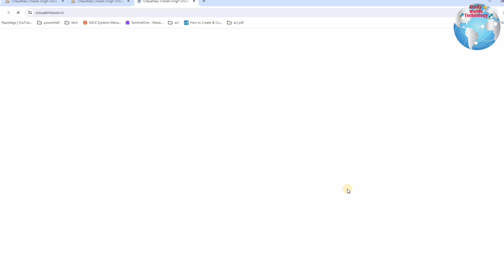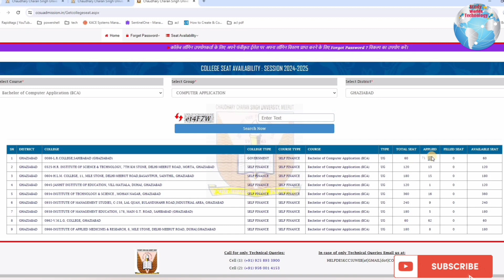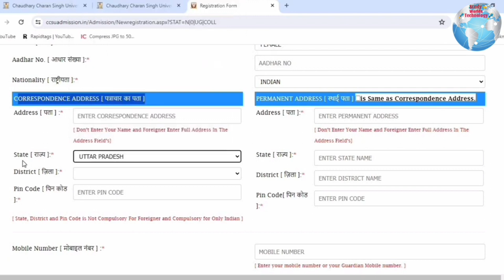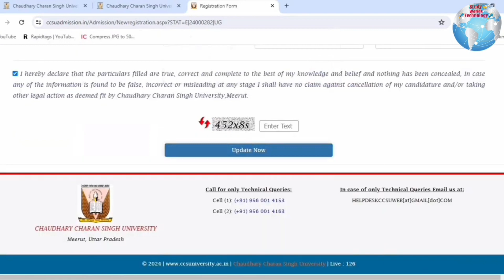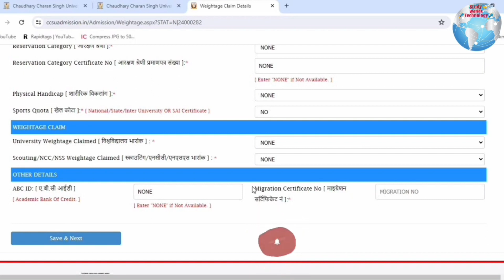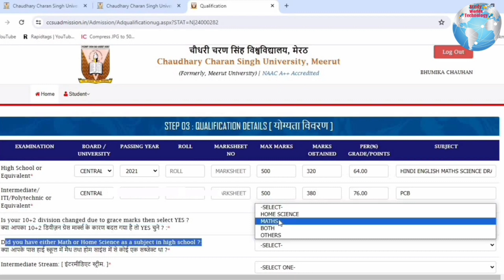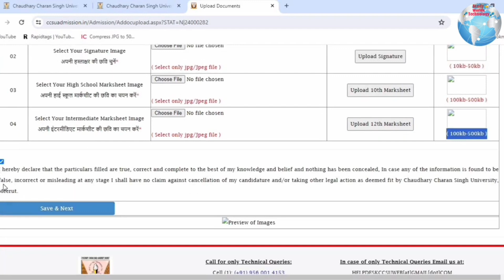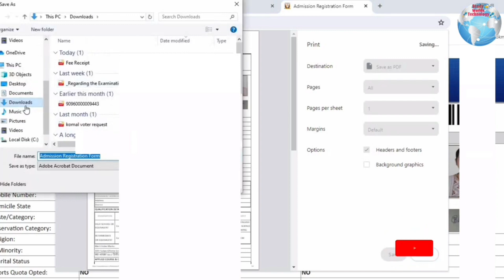How to Fill CCSU BCA Admission Form 2024-25 | CCS University BCA Admission Form Kaise Bhare 2024